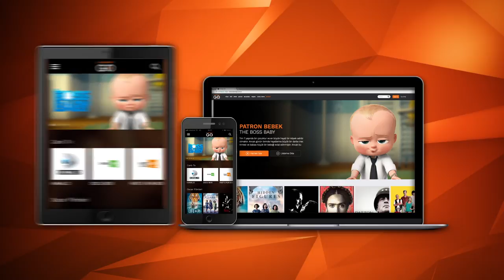DSMART GO Ayda Sadece 3TL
En sevdiğiniz dizileri, filmleri, maçları ve belgeselleri kaçırmayın diye DSmartGo her zaman sizinle! 44 canlı yayın kanalı ve her gün güncellenen arşivi ile DSmartGo ayda sadece 3 TL’ye bilgisayarınızda, tabletinizde, cep telefonunuzda. Detaylı bilgi; dsmartgo.com.tr